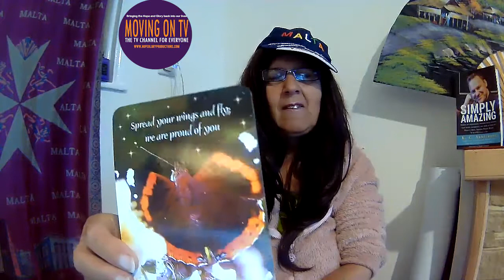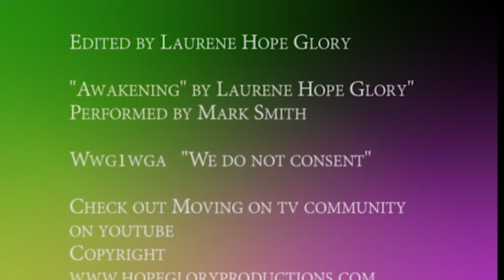Welcome to the Awakening 43 honour the child within you and let the trauma emerge as you move into5d